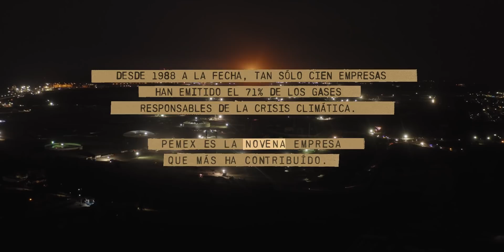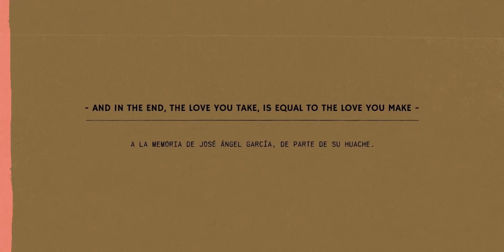EL TEMA - EPISODIO 4: ENERGÍA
La generación de energía es la principal actividad emisora de CO2, la respuesta a la crisis climática depende forzosamente de replantear la fuente y cantidad de nuestra energía que consumimos. La región del Golfo de México ha vivido fuertes impulsos económicos a partir de la extracción de combustibles fósiles, lo que ha convertido a la industria en una parte importante de la identidad de la zona. Irónicamente, esta zona es una de las más afectadas por la crisis climática, concretamente, la zona sur de Tabasco se encuentra amenazada por incrementos en el nivel del mar, huracanes y desbordamiento de ríos.

En este Estado se encuentra el proyecto insignia del actual gobierno federal, la controvertida refinería de Dos Bocas, que coloca a México en una difícil posición para lograr sus compromisos adquiridos en el Acuerdo de París, y que cuenta con poca viabilidad en términos económicos dada la composición del petróleo disponible en los yacimientos mexicanos.